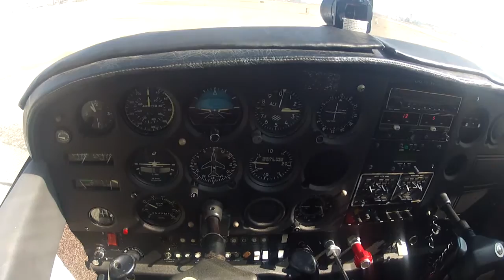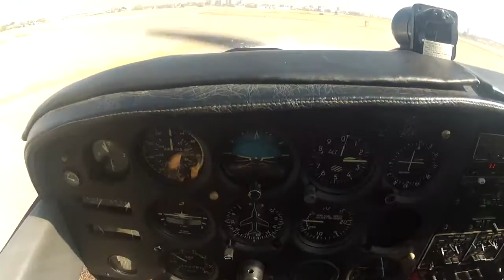GoPro | Despegue y salida ATZ Madrid-Cuatro Vientos | C172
Salida por W